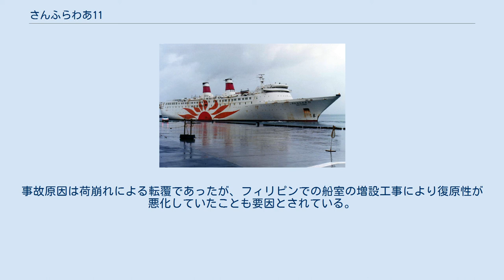さんふらわあ11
さんふらわあ 」 さんふらわあ11 さんふらわあ11は、日本高速フェリーが運航していたフェリー。
 さんふらわあシリーズの5番船として来島どっくで建造され、1974年10月1日に大阪 - 鹿児島航路に就航した。
 竣工当時、日本でもっとも豪華なフェリーとして建造され、建造費は60億円にものぼった。
外観も1番船から4番船と大きく異なり、直列に並んだ2本の煙突、丸みを帯びた船楼前面などクルーズ客船を模したデザインとなった。
 その後、1975年9月に来島どっくに売却され、日本高速フェリーがチャーターバックする形で運航を継続し、1977年2月に大阪－志布志航路に就航した。
 1981年9月には、来島どっくで船内設備の改装工事を実施、総トン数が増加して13,575トンとなった。
 1990年11月、日本高速フェリーの航路譲渡により、ブルーハイウェイラインへ移籍、さんふらわあ さつまと改名した。
 1993年3月、さんふらわあ さつま (2代)の就航により引退。
僚船と構造が異なり運用上不都合があることなどから、さんふらわあ5姉妹の中で最も早く引退した。
 その後、海外売船され、フィリピンのスルピシオ・ラインでPRINCESS OF THE ORIENTと改名してマニラ - セブ航路に就航した。
船尾に船室を増設、パブリックスペースに2段ベットを並べ、旅客定員は約3000名まで増やされた。
速力は18ノット程度で運用された。
 1998年9月19日、平成10年台風第7号の影響による荒天でベルデ島水路のフォーチュン島付近で沈没した。
死者51名、行方不明者216名を出す惨事となった。
事故原因は荷崩れによる転覆であったが、フィリピンでの船室の増設工事により復原性が悪化していたことも要因とされている。
 (ブルーハイウェイライン時代)